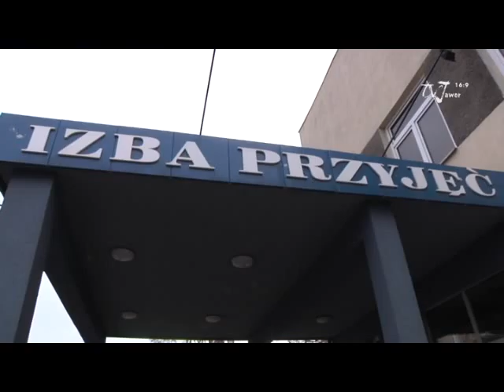Jest kontrakt na 2010 z NFZ